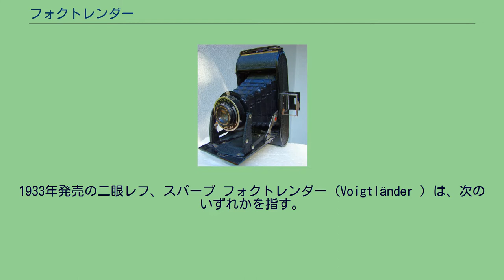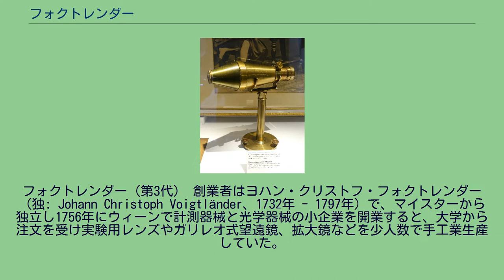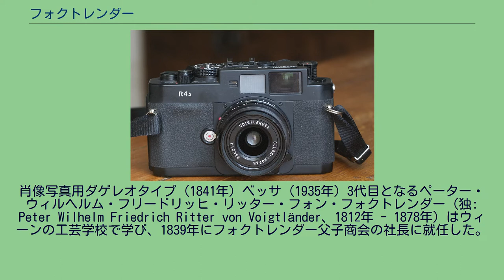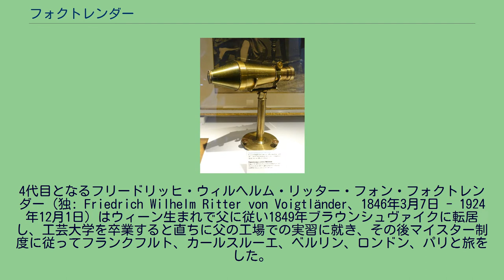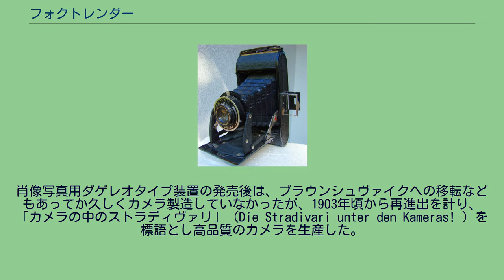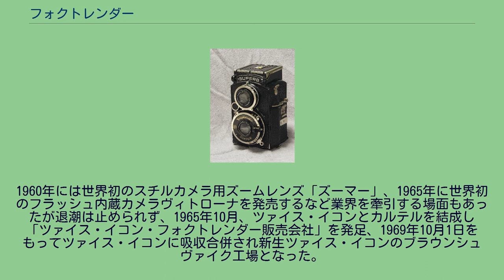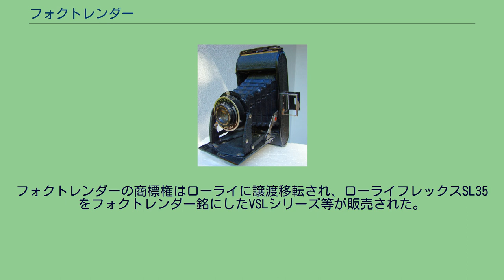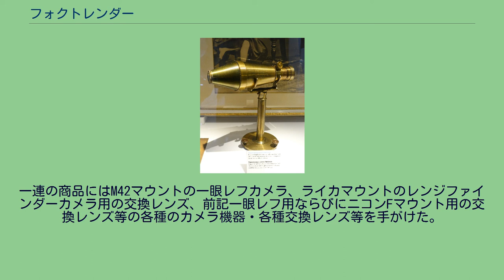フォクトレンダー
オーストリアのカメラメーカー・ブランド
オーストリアの望遠鏡メーカー・ブランド
ドイツの望遠鏡メーカー・ブランド
オーストリアの双眼鏡メーカー・ブランド
ドイツの双眼鏡メーカー・ブランド
顕微鏡メーカー・ブランド
1933年発売の二眼レフ、スパーブ フォクトレンダー（Voigtländer ）は、次のいずれかを指す。
1756年にオーストリアのウィーンに創業し、ドイツのブラウンシュヴァイクに移転した光学器械メーカー。
日本の光学器械メーカー、コシナが発売するカメラ・レンズのブランド。
第二次世界大戦前の輸入元であった小西六本店（コニカを経て現コニカミノルタ）はカタログで「ホクトレンデル」、「ポクトレンデル」、「フォイクトレンデル」等と舞台ドイツ語風に表記していたが、日常会話におけるドイツ語発音は「フォークトレンダー（ドイツ語発音: [ˈfoːktlɛndɐ]）」である 。
戦後、日本を訪れたアメリカ人が「フォクトレンダー」と発音していたため、現在、日本では英語読みで表記するようになったとする説もある。
フォクトレンダー（第3代） 創業者はヨハン・クリストフ・フォクトレンダー（独: Johann Christoph Voigtländer、1732年 - 1797年）で、マイスターから独立し1756年にウィーンで計測器械と光学器械の小企業を開業すると、大学から注文を受け実験用レンズやガリレオ式望遠鏡、拡大鏡などを少人数で手工業生産していた。
その子であるヨハン・フリードリッヒ・フォクトレンダー（独: Johann Friedlich Voigtländer、1778年 - 1857年）が1807年光学器械の工作所を「フォクトレンダー父子商会」と命名した。
1823年、世界初の双眼鏡となるオペラグラスの発売を始めたところ、これが国際的な大ヒット商品となり、英語で「フォクトレンダー」がオペラグラスの代名詞として使用されるまでに発展させた。
肖像写真用ダゲレオタイプ (1841年) ベッサ (1935年) 3代目となるペーター・ウィルヘルム・フリードリッヒ・リッター・フォン・フォクトレンダー（独: Peter Wilhelm Friedrich Ritter von Voigtländer、1812年 - 1878年）はウィーンの工芸学校で学び、1839年にフォクトレンダー父子商会の社長に就任した。
ちょうどその頃ダゲールの写真術が発表され、たまたまパリに滞在していたウィーン大学教授のアンドレアス・フォン・エッティングスハウゼンがその詳細を知った。
おりしも世界初のカメラ「ダゲレオタイプ」が発売されたがそのレンズはF17と暗く、直射日光下でも30分間の露光が必要で肖像撮影には苦痛を伴うものであった。
前出のエッティングスハウゼンは明るいレンズの必要性を痛感してウィーンに戻るとジョセフ・マキシミリアン・ペッツヴァールに明るい肖像写真用レンズの設計を依頼、1840年にF3.7の写真用光学レンズの設計を受けると、ペッツヴァールからその製造を委任された。
また3代目フォクトレンダーは世界初の総金属製カメラを同年末に完成、1841年「ペッツヴァールの設計によるフォクトレンダー父子商会製造の肖像写真撮影用新ダゲレオタイプ装置」として発売した。
このカメラはパリ万国博覧会に出品され大評判となり、喜んだオーストリア皇帝から3 代フォクトレンダーは叙勲され、後に勲爵士（準男爵）に列すると「フォン」を名乗ることを許される。
フォクトレンダー父子商会は1849年にドイツのブラウンシュヴァイクに支店を開設、1852年に転入届を提出すると1862年に移転、工場を拡張し海外にも代理店を置く国際企業となった。
4代目となるフリードリッヒ・ウィルヘルム・リッター・フォン・フォクトレンダー（独: Friedrich Wilhelm Ritter von Voigtländer、1846年3月7日 - 1924年12月1日）はウィーン生まれで父に従い1849年ブラウンシュヴァイクに転居し、工芸大学を卒業すると直ちに父の工場での実習に就き、その後マイスター制度に従ってフランクフルト、カールスルーエ、ベルリン、ロンドン、パリと旅をした。
20歳のときにパリのハルナック・プラモフスキー工場で製作した顕微鏡がその後、長年にわたり同社に飾られていたという。
父の病気のため1868年社長代行に就任、1878年その死に伴い社長に就任した。
4代目は品質に厳...